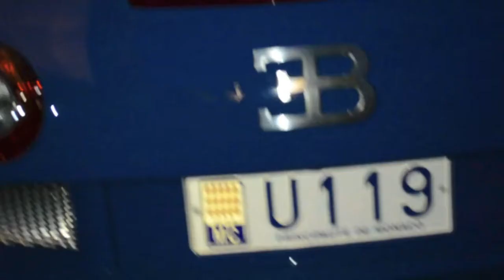RARE Bugatti Veyron Centenaire: 1of 1: Monaco Details and HD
This is a very rare Bugatti Centenaire. Bugatti made 4 Centenaires each in different colours and this is the only one in blue. They are all in a two tone colour scheme of blue or red or creme or green and chrome. Stunning looking car in Monaco behind the casino and in Monaco Bay hotel.

Hope you enjoy the vid and my new intro and outro.